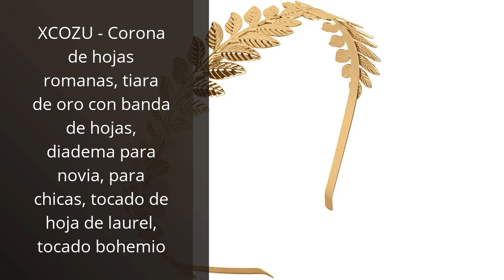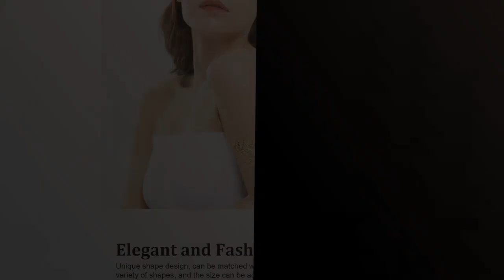CORONA DE DIOS GRIEGO: Los 4 mejores productos con la Corona de Dios Griego. ✅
✋  Aquí están los 4 mejores productos con la corona de dios griego. disponibles en el mercado.

??? ENLACES DE COMPRA CORONA DE DIOS GRIEGO ???

1) XCOZU - Corona de hojas romanas, tiara de oro con banda de hojas, diadema para novia, para chicas, tocado de hoja de laurel, tocado bohemio

2) JeweBella 4 Piezas Juego de Diosa Griega Accesorios para Mujer Dorado Romano Hojas de Laurel Corona Diademas Brazalete de Brazo Superior Brazalete Perla Pendientes Colgantes para Boda Toga Fiesta

3) 4 Corona de Diosa, Diadema de Diosa, Diadema de Oro Corona, Corona de hoja de oro diadema de pelo de novia corona griega hojas tiara para la fiesta de bodas

4) 5 Diademas De Hojas De Diosa Griega Para Novia, Corona De Rama De Hoja De Laurel Romana Dorada, Tocado De Novia, Diadema De Boda Para Mujer, Tiara, Accesorios Para El Cabello

00:00 - Intro
00:05 - 1) XCOZU - Corona de hojas romanas, tiara de...
00:29 - 2) JeweBella 4 Piezas Juego de Diosa Griega Accesorios...
01:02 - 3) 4 Corona de Diosa, Diadema de Diosa, Diadema...
01:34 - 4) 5 Diademas De Hojas De Diosa Griega Para...
02:06 - Outro